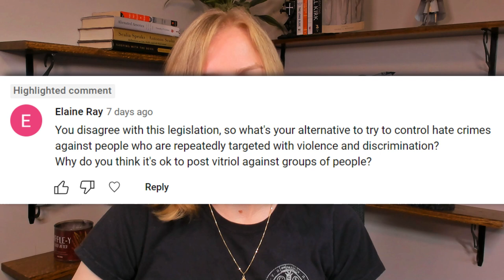Sarah Responds: Preventing Hate Crimes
A viewer wrote in to ask what my plan is to prevent hate crimes, and why I think it's okay to allow hateful comments. I decided to respond via video.

Get reliable notification options and further information at my home

Sarah is a media partner of Whatfinger News, the second-largest news aggregator. It is a great source of uncensored news, and it is updated constantly